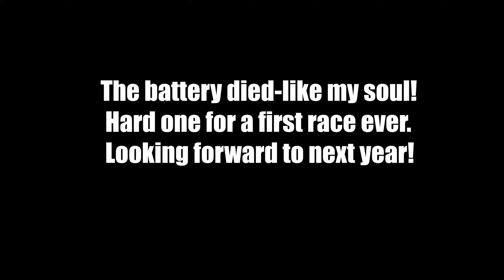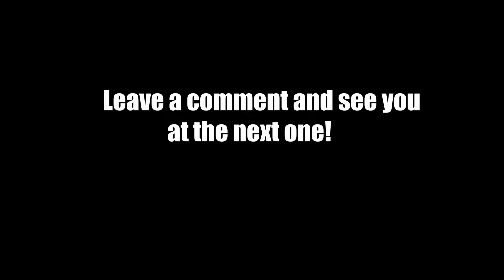2019 WNYOA DREAM RIDERS School Boy 2 Chocolate Son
Found!  Videos that weren't uploaded from a few years ago!